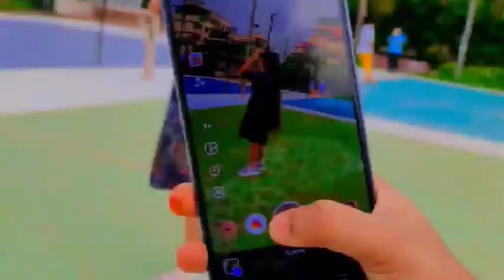vlog 08 reels kashi shoot karte ☔⛈️